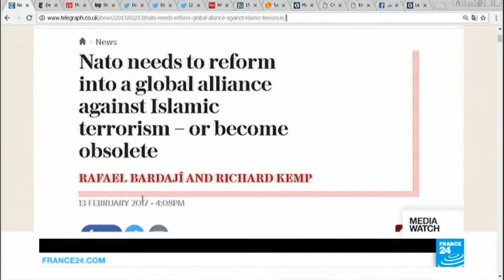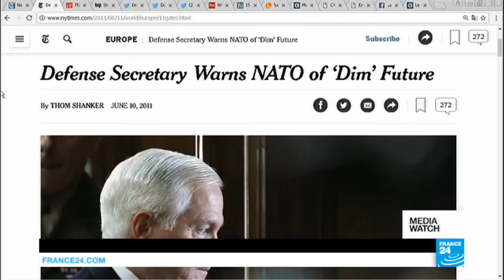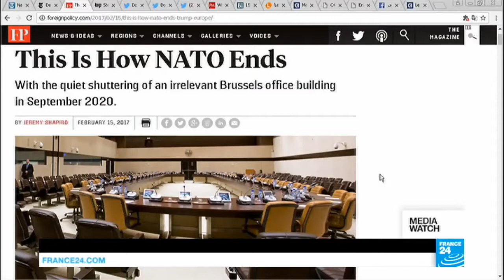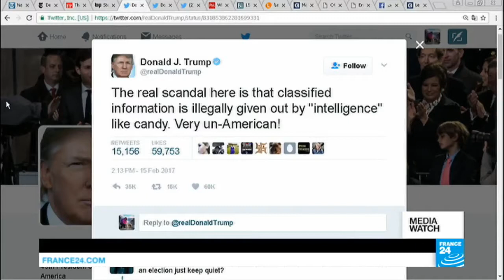Kyle Orton speaks to France 24 about NATO's future under President Trump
15 February 2017

Other panellists: Meabh McMahon, Benoît d'Aboville, Molly McKew, Yascha Mounk